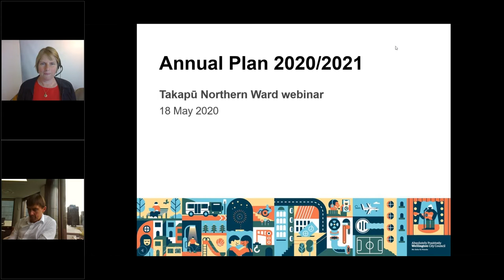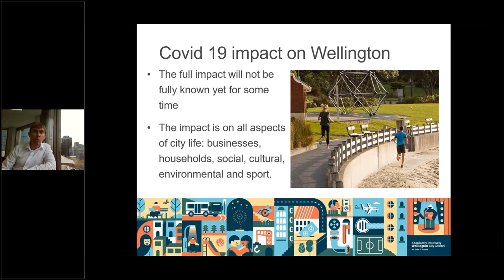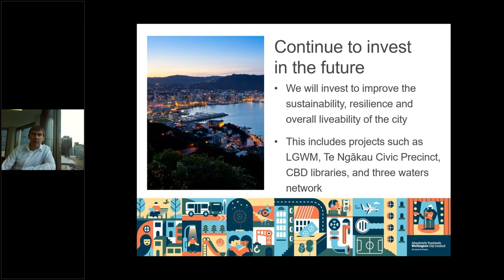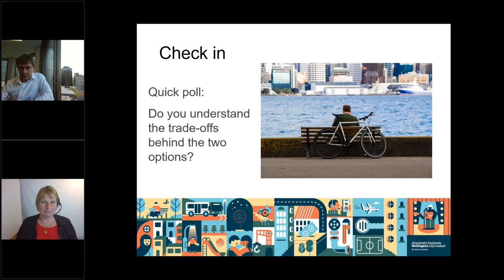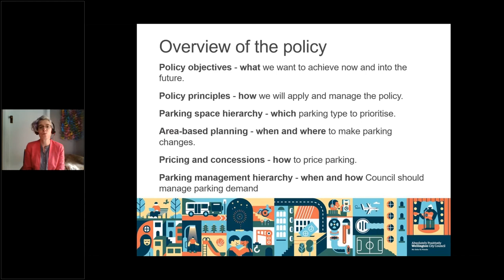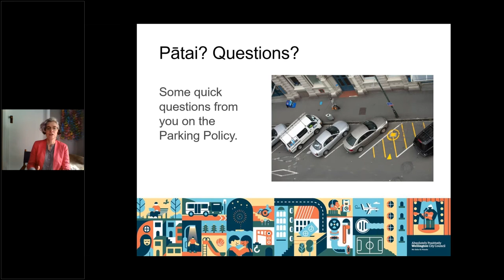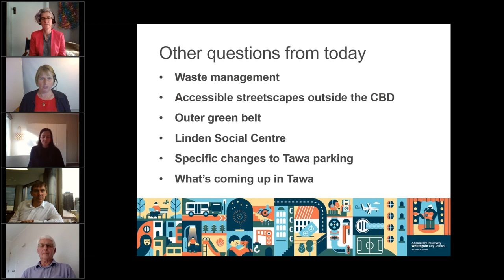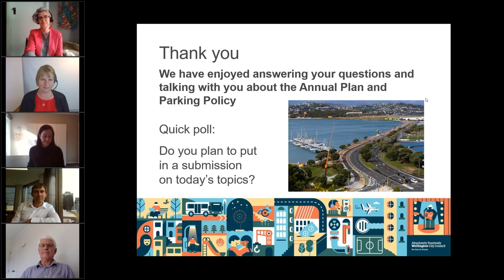Takapū Northern Ward - Wellington City Council Residents’ Wrap - the Ward-inar series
This is a series of webinars that Wellington City Council has run to engage with Wellingtonians about the Annual Plan and Parking Policy. Consultation is open for the Annual Plan and Parking Policy until 8 June 2020, you can have your say . There are closed captions on this video during the Annual Plan presentation made by Mayor Foster and the Parking Policy presentation made by Councillor Jenny Condie. To view a list of questions and answers that were given throughout the webinar series you can read these